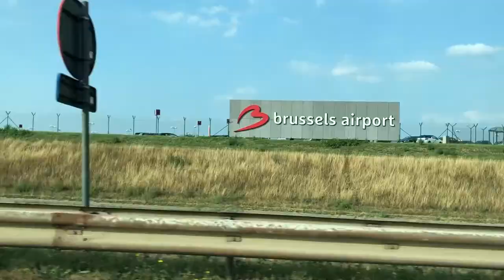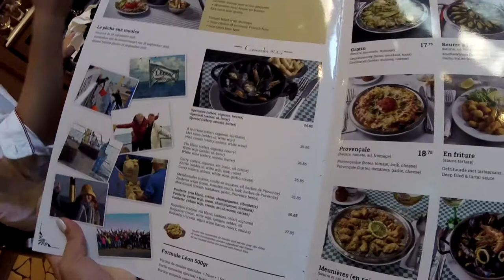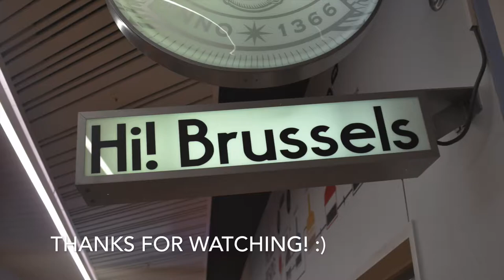Brussels 081618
Just us girls in Brussels, Belgium! What an honor it was to experience the 2018 Flower Carpet opening ceremony. Best MUSSELS and WAFFLE ever. PS - WOW air was a great experience! Great flight. Oh, and we had a short layover in Iceland, but we went back later on!

NO COPYRIGHT.